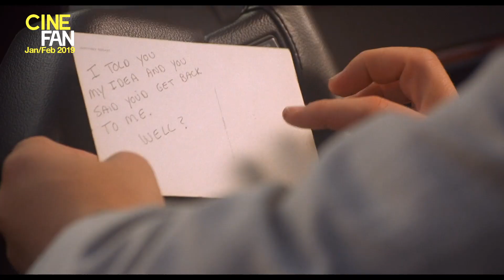Cine Fan 2019 Jan/Feb Programmes Trailer 電影節發燒友一、二月節目預告片(2019)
Cine Fan 2019年一、二月精彩節目包括：
★伊力盧馬：廣受稱譽的「六個道德故事」
★「懷念黃愛玲」特輯：值她離世一周年，選映十部她喜愛的電影
★「黃金時代」新環節：一歐一美兩部殿堂級荷里活經典
★銀幕再現：《幕後玩家》、《失憶大道》──揭露荷里活黑幕

Cine Fan 2019 Jan/Feb programmes highlights:
★Eric Rohmer: Six Moral Tales, his wildly influential series
★“In Memory of Wong Ain-ling” section – a selection of ten films cherished by the acclaimed film critic on the anniversary of her passing
★ “The Golden Age” new section: a pair of films exemplary of American classicism
★Back to the Screen: THE PLAYER and MULHOLLAND DRIVE

🔊門票現已於城市售票網發售
🔊Tickets Available now at URBTIX